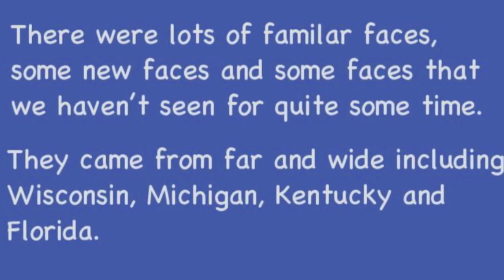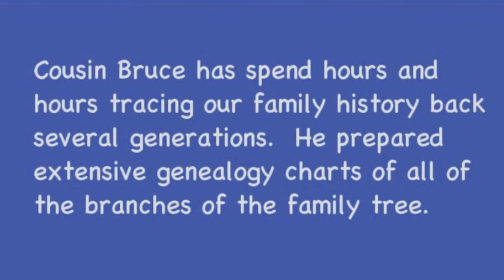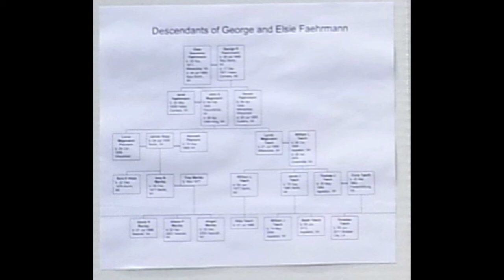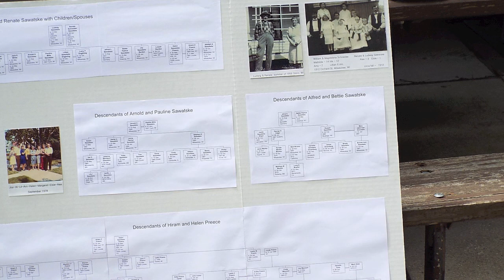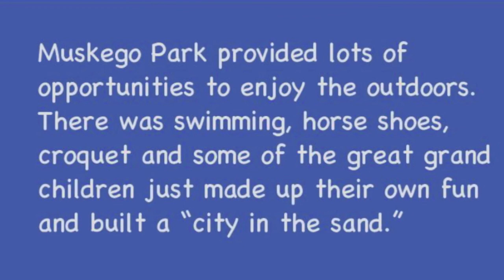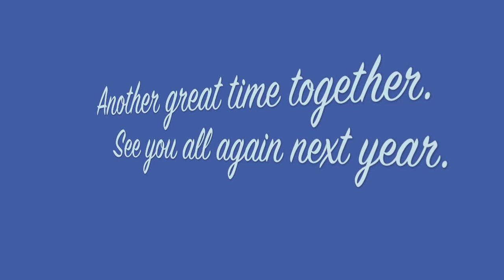Sawatske Family Picnic - 2013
Once a year, for the past thirty nine years, descendants and their families of Ludwig and Renata Sawatske have gathered for the annual Sawatske-Fest.

This year forty seven family members gathered for the event.  They came from Wisconsin, Michigan, Kentucky and Florida.